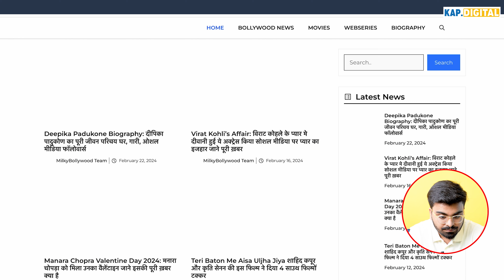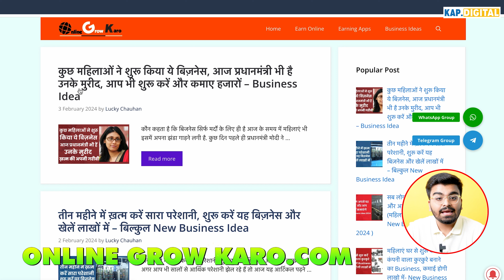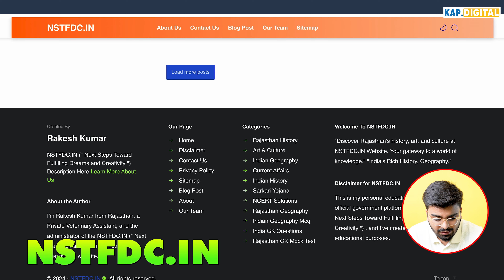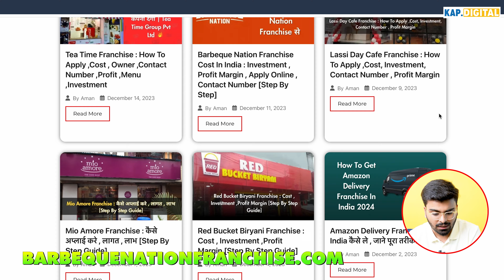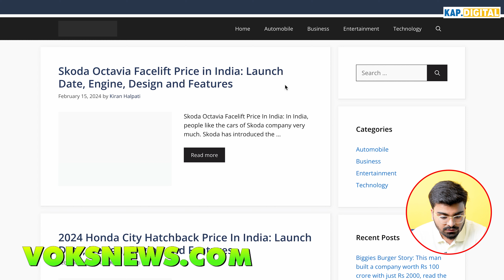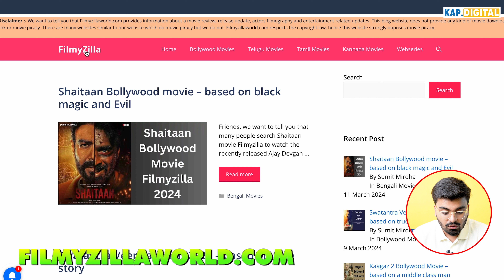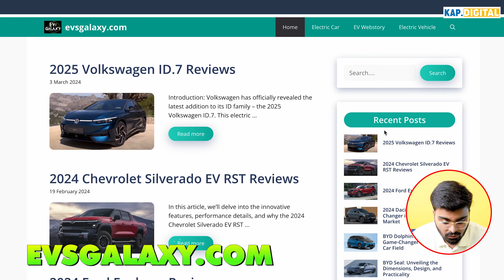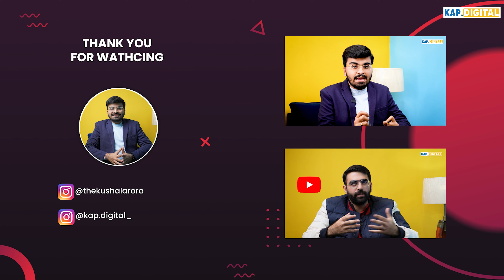Free Blog Review In Hindi | Blog Review Series Part - 7 | Google Update & Future of Blogging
Free Blog Review In Hindi | Blog Review & Consultation Series Part - 7 | News Blog Kaise Banaye?

Hello guys aaj k is video mein apne free blog reviews series ka part 6 dal rha hoin jidr meine 50+ websites ka review kia hai free mein dekhiye is video ko and janye ki aap blog p aur jyda traffic kaise laa skte hai.

Iss video series k help see aap aapne blog ko submit krke mere se expert feedback le skte hai ki aap apne blog p kaise kaam kr skte hai and aur aache paise and traffic la skte hai.

Gears I use for shooting these videos:

Camera * 2
Lens 1
Lens 2
Light 1
Light 2
Laptop for blogging

About Kushal Arora:
Kushal Arora is the Founder of KAP Digital and has been in this industry for 7+ years. KAP Digital empowers businesses to achieve organic marketing sales through strategic and innovative approaches. With a focus on leveraging organic channels such as SEO, content marketing, and social media, we guide clients toward sustainable growth and increased revenue.